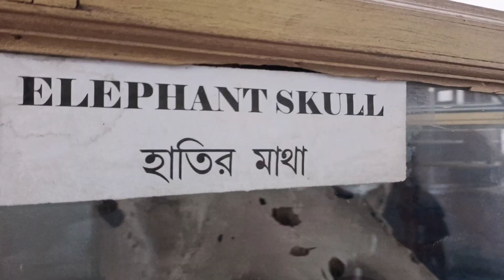Coochbehar Rajbari ❤️✨🔥//Free Entry//Madanmohan Bari ❤️✨//Rajbari 😍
Coochbehar Rajbari ❤️✨🔥//Free Entry//Madanmohan Bari ❤️✨//Rajbari 😍coochbehar//রাজবাড়ী

video take Please share kore deo 🙏😊